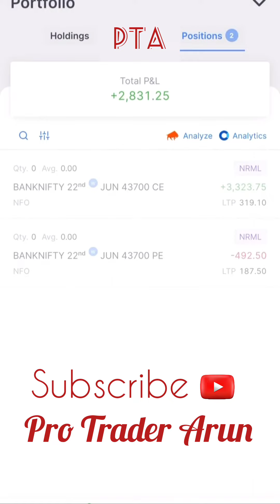2800+ Profit | Live Trading | Option Trading | Option Buying | Best Trading Strategy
2800+ Profit | Live Trading | Option Trading | Option Buying | Best Trading Strategy